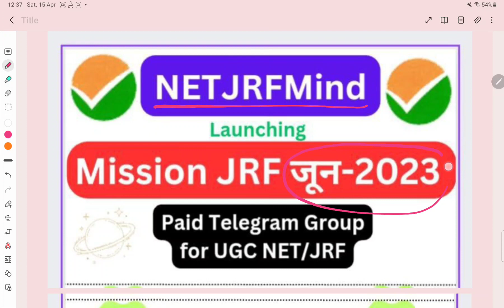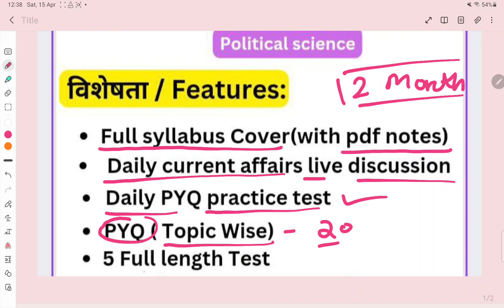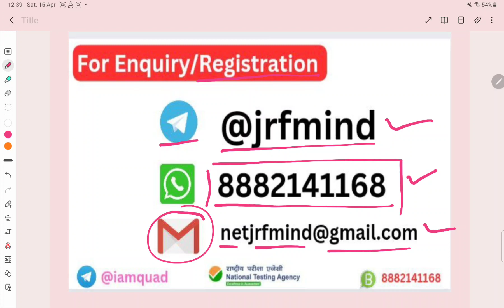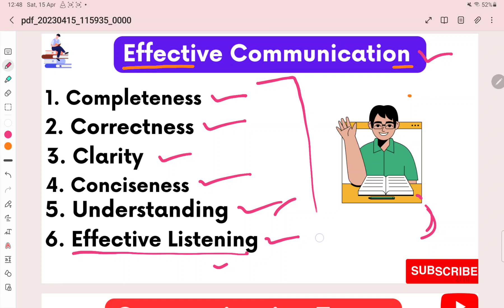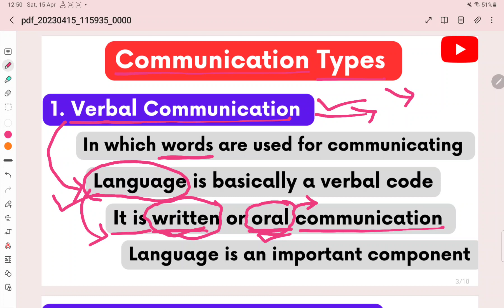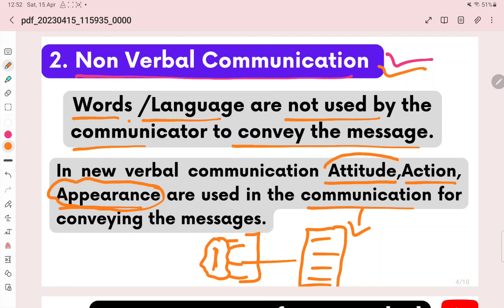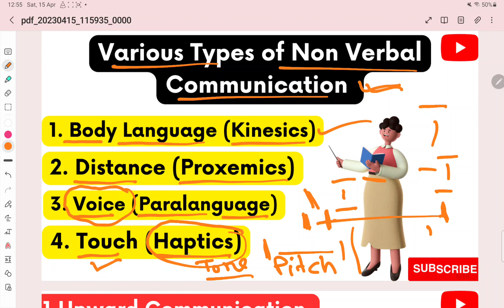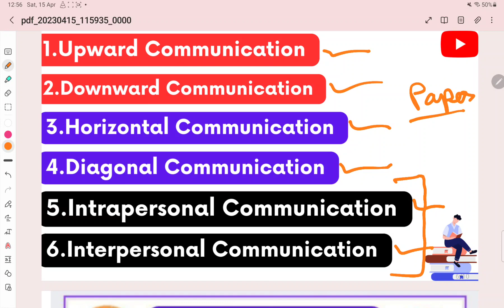Communication (UNIT -4 ) , Paper 1 For NET JRF June (2023) , Verbal or Non Verbal Communication ✨🎉🔥🙏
Paper 1 को कैसे prepare करें for NET JRF (2023), Strategy, Booklist, Detailed Syllabus netjrf2023📚

Hello frds

Welcome to your Study Vibes YouTube channel 😊😊❣️❣️🔥🔥❣️❣️💯💯🎉🎉

यहां हम UPSC, UPPCS, BPSC, UKPCS, SSC , CGL , UPSI , Railway, and other Competitive Exam से संबंधित GS की तैयारी जैसे - Polity, History, Geography, Economics, Environment, Science or Current Affairs आदि की तैयारी कराते हैं|   ☺️☺️☺️☺️📚📚📚📚🙏🙏🙏🙏

UGC NET/JRF ka cutoff kya tha??🤔 NET cutoff for political science।ugcnetcutoff2022
Mission NET/JRF -2023 || Western Thinker (Quick Revision) for Political Science

UGC NET/JRF -2023  3rd  SHIFT Exam DATE

HPSC Assistant professor vacancy details || UGC NET/JRF -2023 || Telegram group